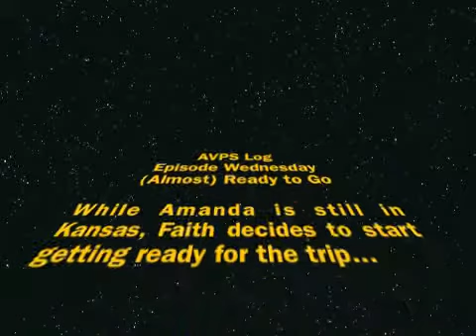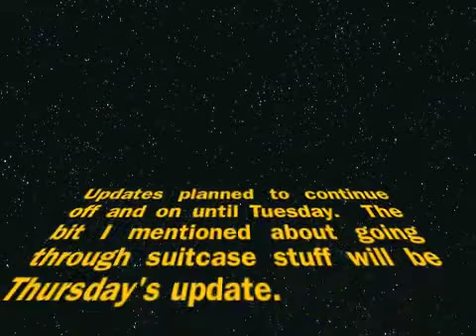AVPS Log 1 - Episode Wednesday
Before you watch Episode 1, please see the "About the AVPS Logs" video by either clicking the link below or the one in the first annotation.  It will, hopefully, help you personalize your AVPS Logs experience to make it better for everyone involved

Vlogging about my trip to go see A Very Potter Sequel.

Wednesday: Getting the suitcase out of the cupboard under the stairs.